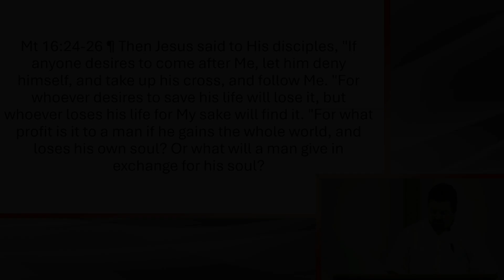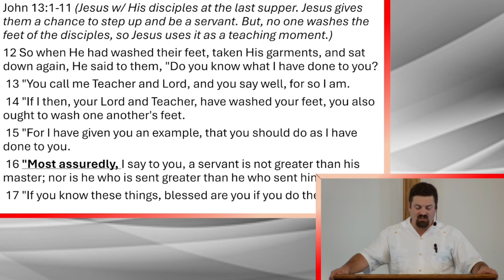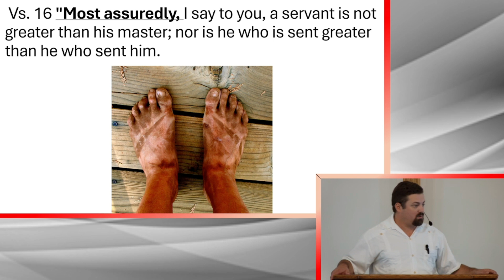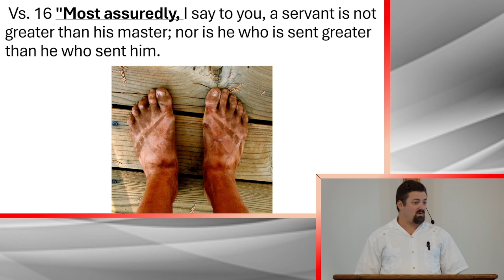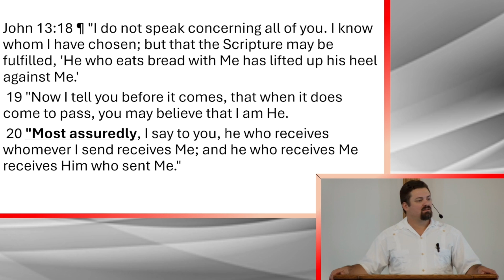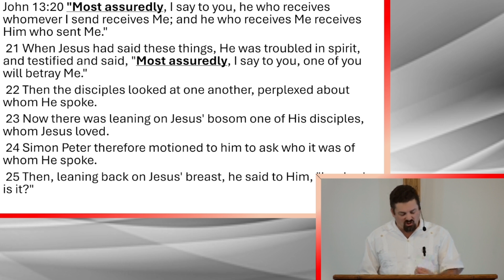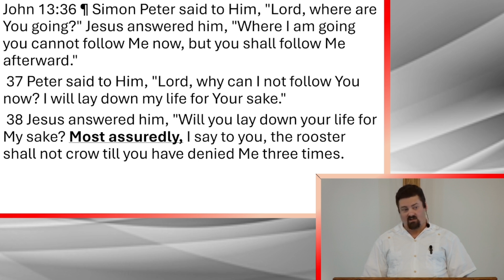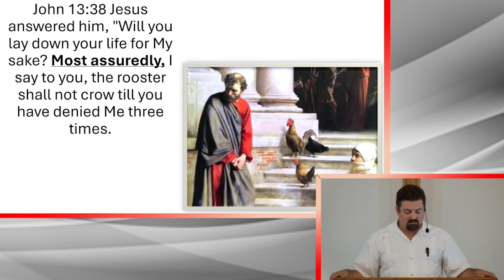Most Assuredly, will you…?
Thank you for joining us. I have a personal gift I would like to send you. 40385